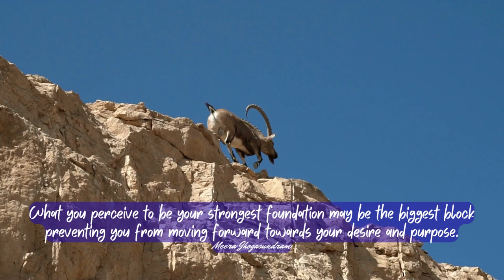Empowering Quotes (436) - Keep moving forward